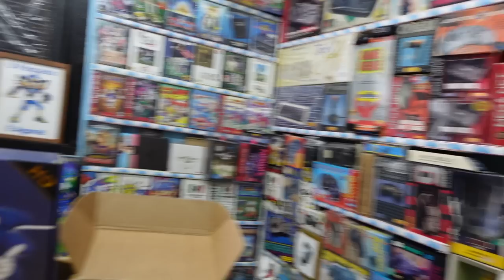DEU BOM MEGA SD um FINAL FELIZ !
Os perigos de comprar um Mega sd saiba tudo que aconteceu comigo . durante a compra do cartucho mais caro da minha coleção !

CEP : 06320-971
DIEGO RAMIRES !

🟣 PSN e LIVE: UColecionador
⭕ Skype: UColecionador2
🟣 YouTube Canal: UColecionador !